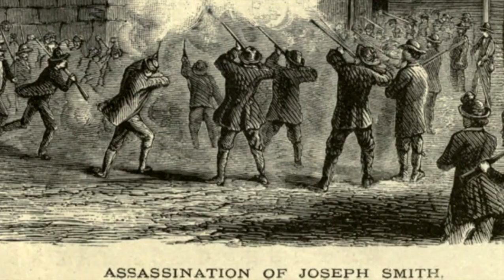South Spring Baptist Church - Sunday Night October 8th, 2023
Staff apologist Daniel Ray from Watchman Fellowship will be giving a live in-person presentation and Q&A on the Latter-Day Saint faith and how to engage our Mormon friends and neighbors.

For podcasts from Watchman featuring testimonies of former Latter-Day Saints, be sure to visit our LDS podcast page.